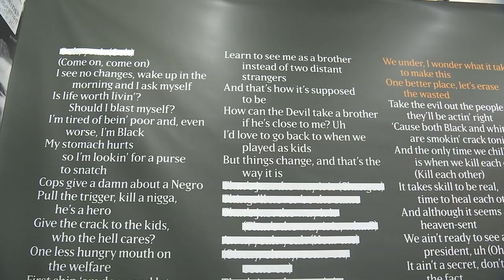New exhibit in Portland looks at impact of white supremacy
During Black History Month, Portlanders can experience a new exhibition that looks at the issue of white supremacy in the United States.